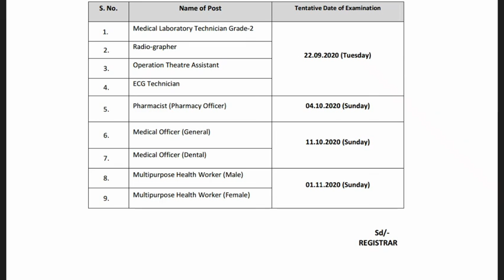Bfuhs mphw exam dates changes | mphw male and female exam date change | ward attendant